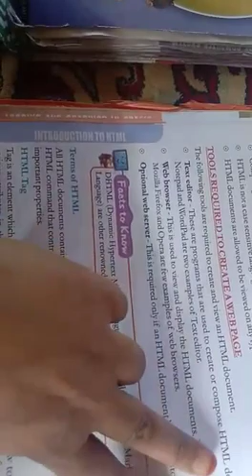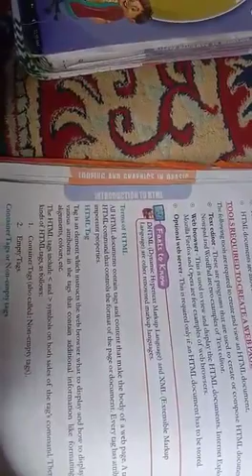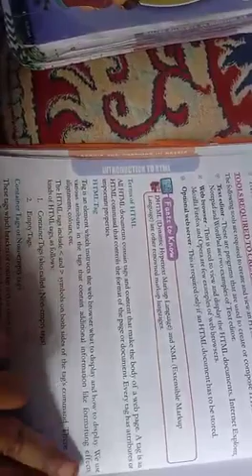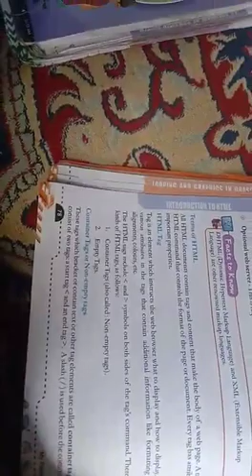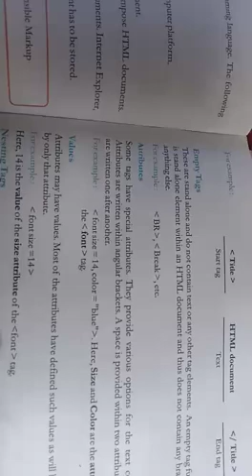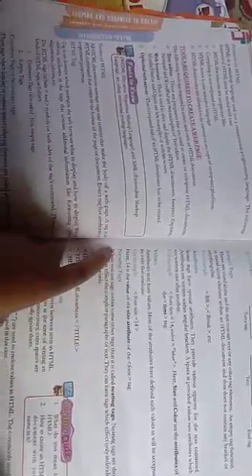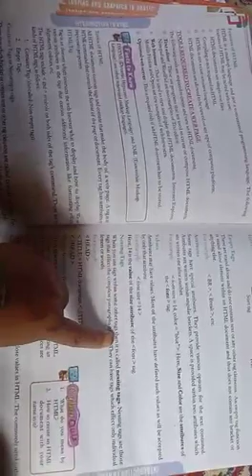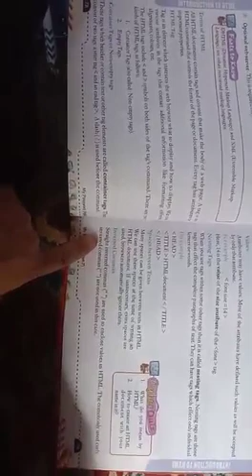Class 8th Computer (Revision) Chapter 7 Part-2